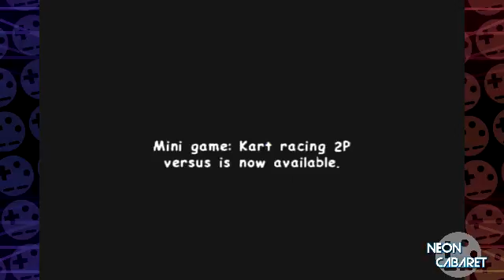Sonic Adventure 2 - Episode 27 | Neon Cabaret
The question here is: why does Rouge have a car?

Neon Cabaret is a group of friends who play and stream games and try to keep it classy. Here, failure is the only option.